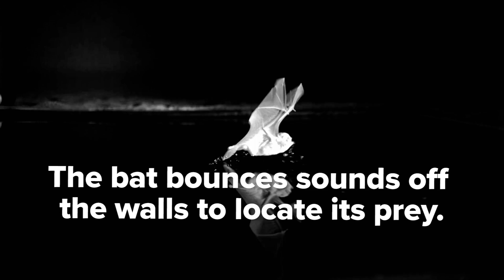What Makes Them So Quiet and So Deadly? | Spiders, Owls & Bats | Love Nature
Predators like the ogre-faced spider, the BarnOwl, and the funnel-eared bat hunt from up above, and never miss an opportunity for an easy meal. Featuring the best sight, hearing, and night vision in the animal kingdom, these killers aren't to be messed with, especially after dark.

Live outside the United States and want more Love Nature?  to find which cable operator and channel we are on in your country.